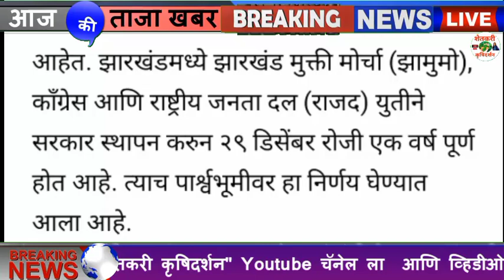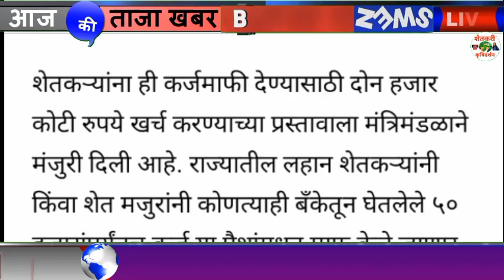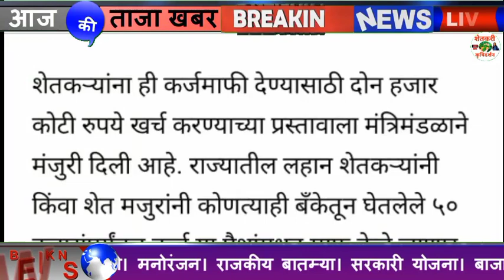काँग्रेसशासित ‘या’ राज्याने शेतकऱ्यांना दिले कर्जमाफीचे गिफ्ट